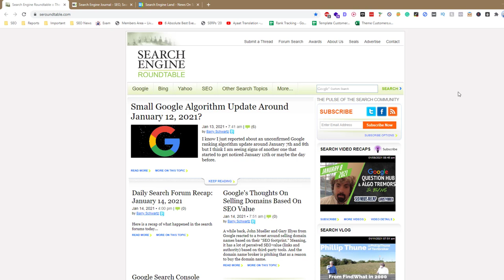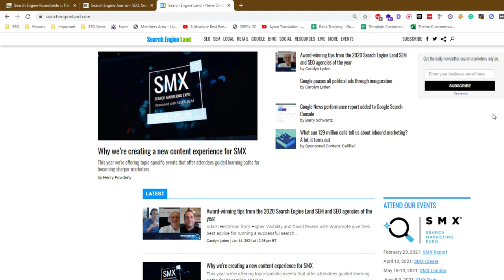Top 3 Best SEO News Websites to Keep Yourself Updated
Here are three popular SEO news websites that can help you stay up to date on the latest industry updates and trends:

Search Engine Land: Search Engine Land is a leading source of news and information about search engine marketing, optimization, and related topics. It features daily updates, in-depth articles, and industry events.

SERoundtable: SERoundtable is a comprehensive resource for news and information about search engine optimization, social media marketing, and paid search advertising. It features daily updates and insights from industry experts.

Search Engine Journal: Search Engine Journal is a comprehensive resource for news and information about search engine optimization, social media marketing, and paid search advertising. It features daily updates and insights from industry experts.

In addition to these websites, there are many other resources available for staying up to date on the latest SEO news and trends.

💥💥Vieo Chapters💥💥
00:00 Universal SEO Tool
00:48 Building Dofollow Comment Backlink
03:50 Building Dofollow Forum Backlinks
14:32 Ending